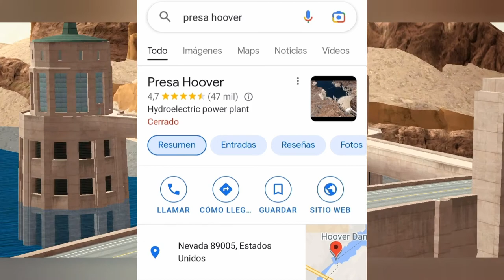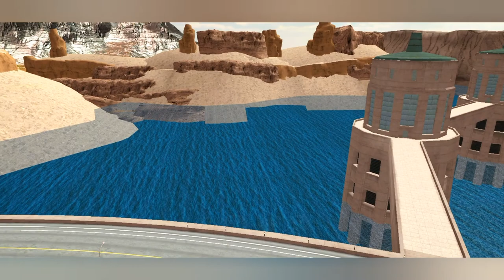7 lugares de car parking que existen en la vida real... 😲///// Car Parking Multiplayer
En el vídeo de hoy os voy a enseñar 7 lugares que hay en Car Parking Multiplayer y que existen en la vida real. Os mostraré fotos del juego y de la realidad para que veáis que están recreados prácticamente a la perfección. Espero que os resulte interesante...😁